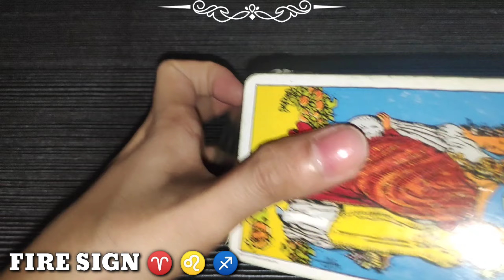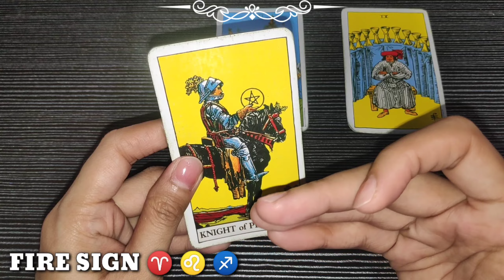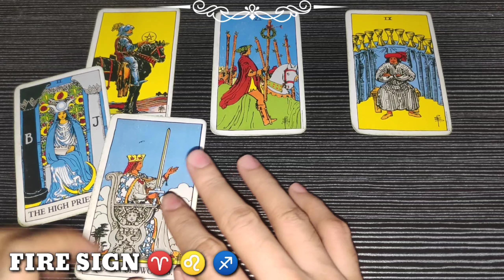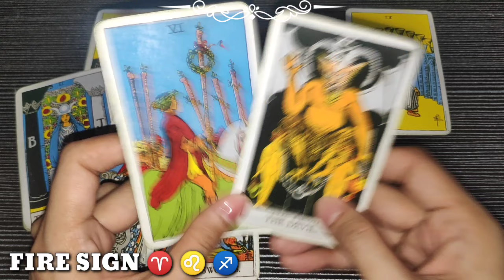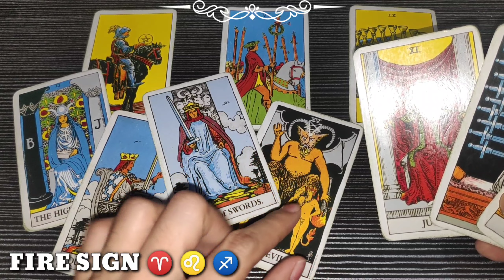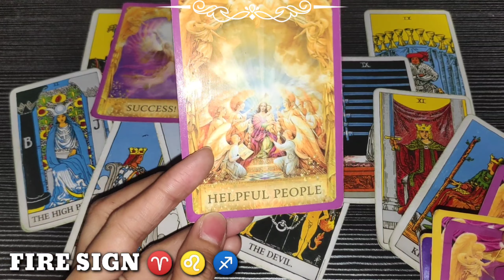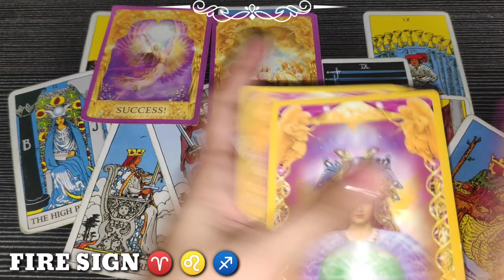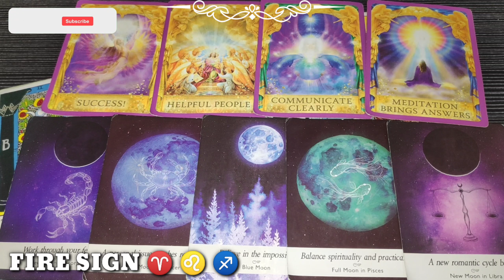ARIES ♈ - LEO ♌ - SAGITTARIUS ♐ | FIRE 🔥 SIGN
Hi ARIES - LEO - SAGITTARIUS , this is your daily reading. Fire Sign, watch until the end of this video to get a clearer picture of your reading. Just a reminder, this reading MAY or MAY NOT resonate with you so do not take it personally and just take it as a GUIDE.

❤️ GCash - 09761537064